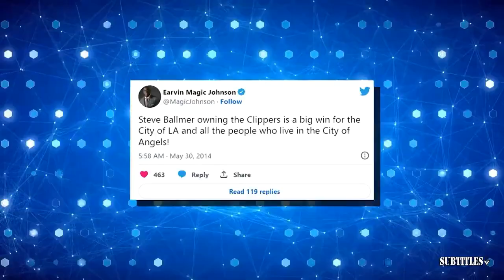"Brandon Ingram is most underrated player in NBA now" - ESPN reacts to Pelicans CRUSH Kings 105-98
"Brandon Ingram is most underrated player in NBA now" - ESPN reacts to Pelicans CRUSH Kings 105-98. Immerse yourself in a mesmerizing fusion of visuals and music showcased in this video compilation. Delve into the essence of each piece through thought-provoking subtitles, illuminating the most poignant moments. Express your appreciation by engaging with our content through likes and subscriptions to our channel! 🔥🎶📽️